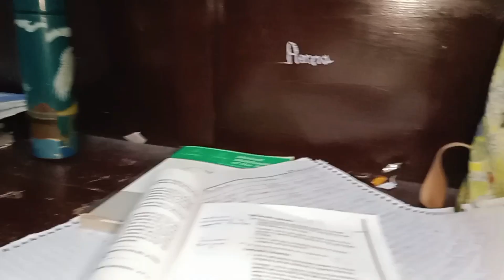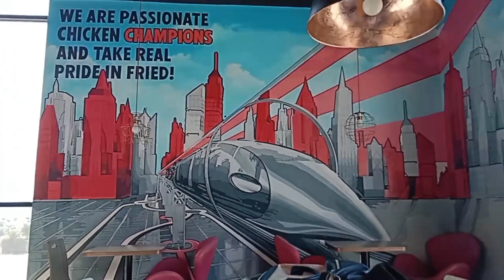journey of 3rd year in medical school vlog kfc medical students